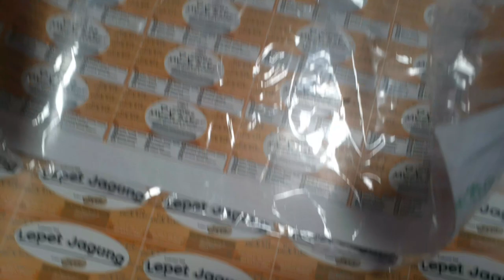JAMU SEHAT ALAMI, CEPAT DAPAT JODOH